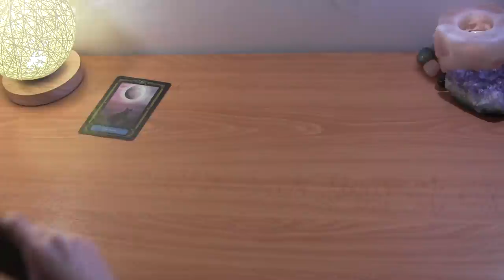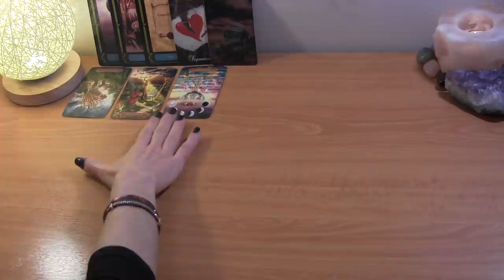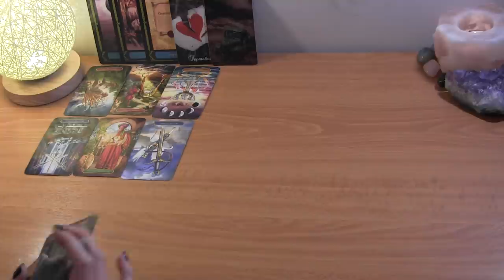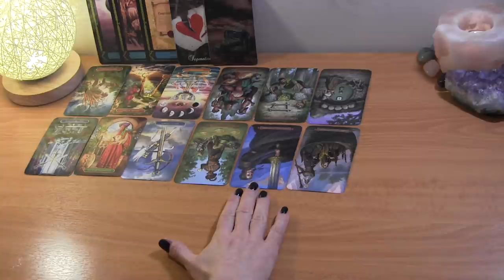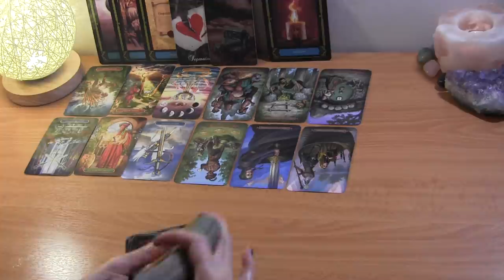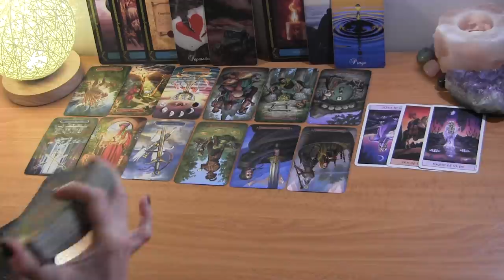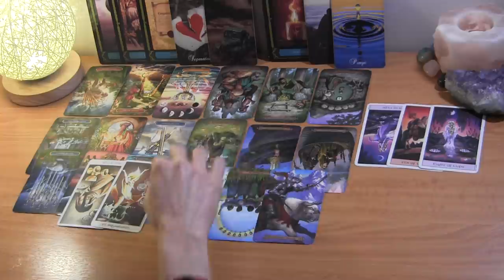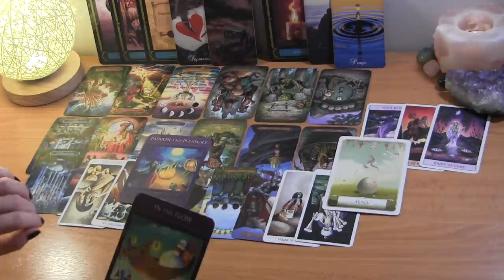DM/DF in Karmic Situation: Deception & Honesty 🔥 Twin Flame Reading